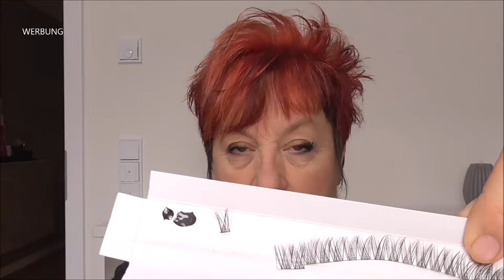Einfache Anwendung der Wimpernbüschel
Du möchtest lange Wimpern, aber ein Serum ist Dir zu teuer oder umständlich? Künstliche Wimpern erkennt man oft "gegen den Wind".
Diese Büschel machen sofort Strahle Augen und einen tollen Augenaufschlag. Einfach zu kleben und wieder verwendbar.

▼ ▽ PRODUKTE & INFOS [WERBUNG]